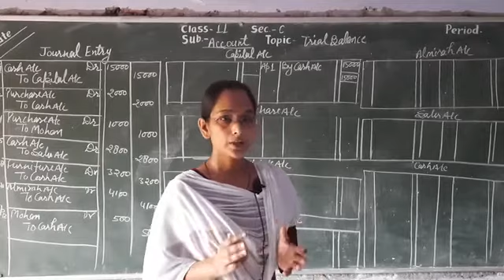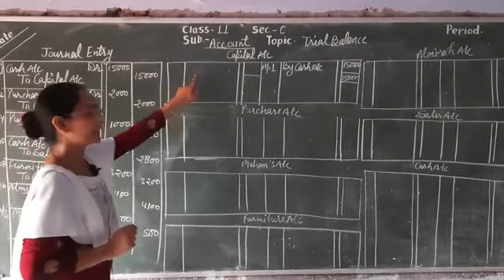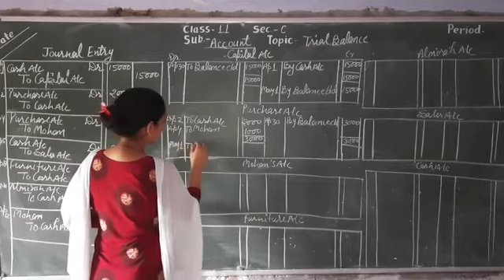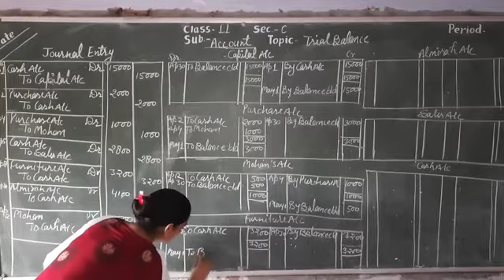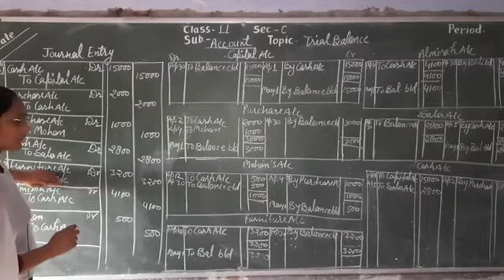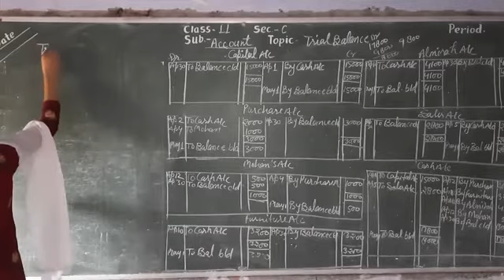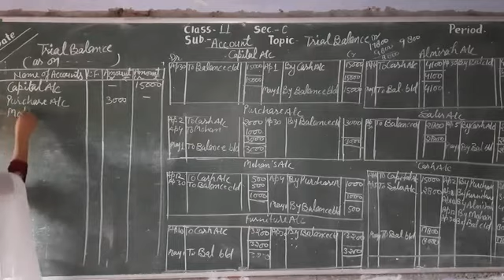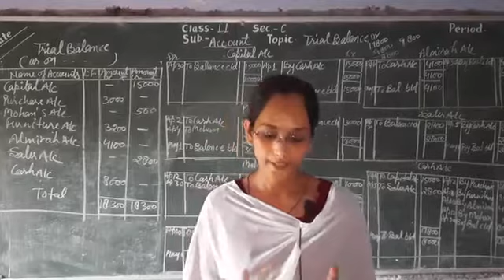Class 11C Account ch Trial balance Lata Mahur